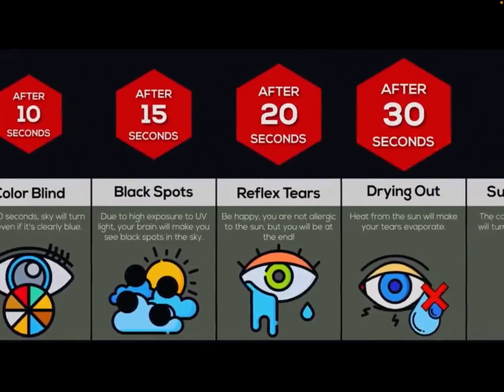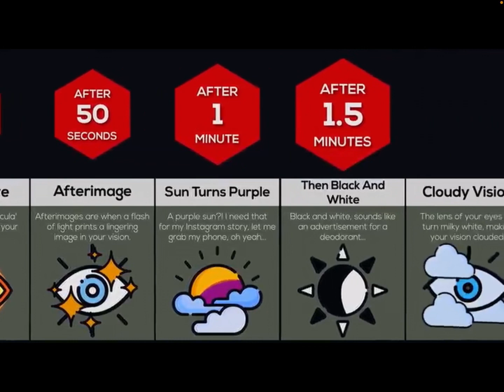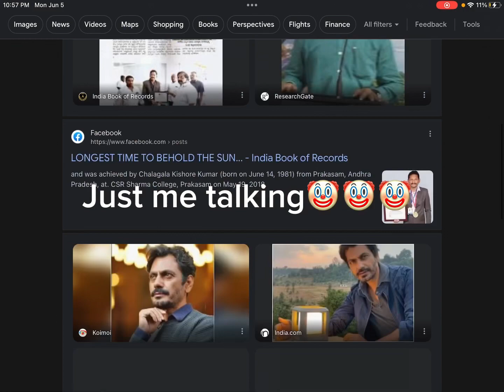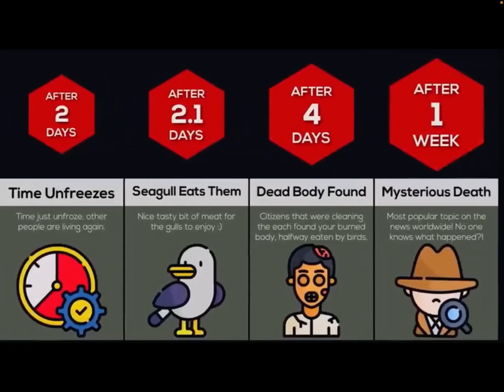What would happen if you stared at the sun for